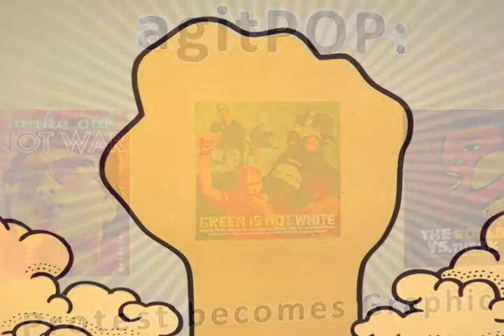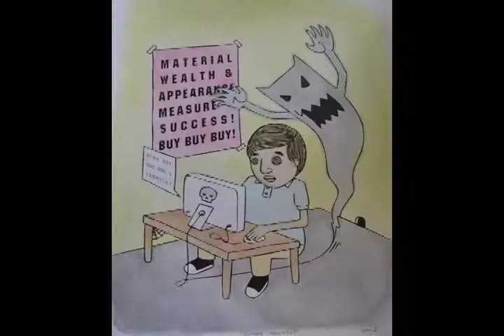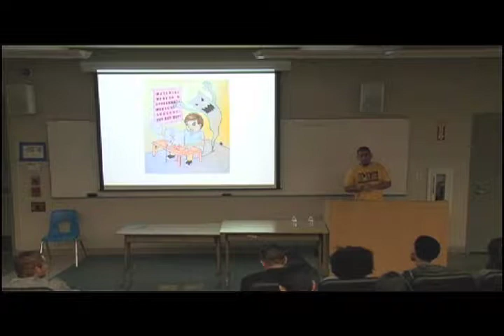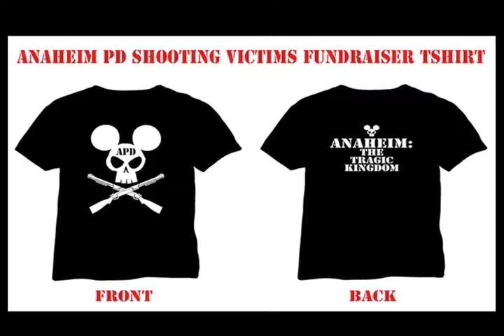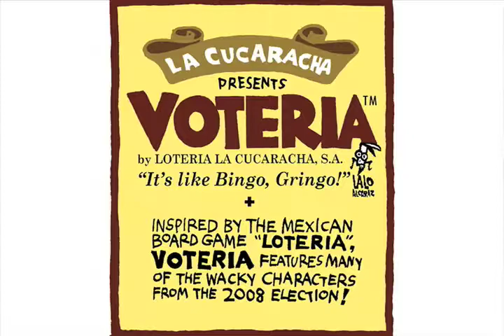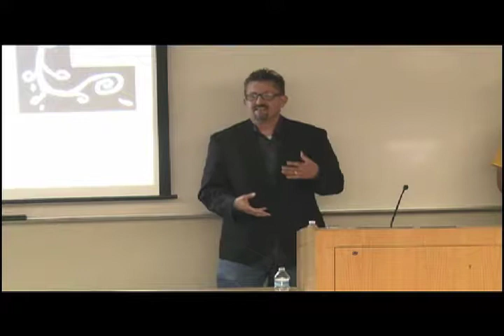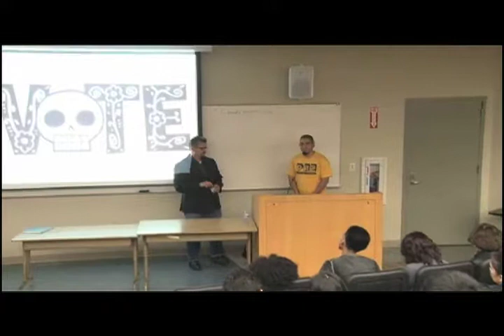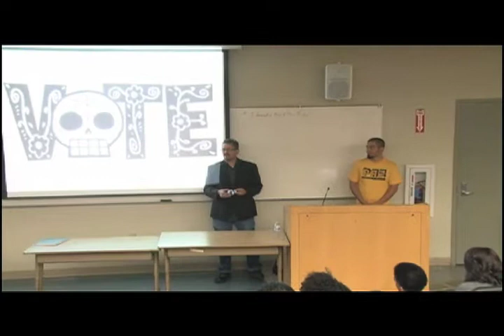San Diego Mesa College Art Gallery presents agitPOP: Protest becomes Graphic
This exhibit features artists Lalo Alcaraz, Jesus Barraza; Melanie Cervantes, Chikle and Favianna Rodriguez. The opening night lecture featured Lalo Alcaraz and Chikle and was recorded on October 11, 2012.